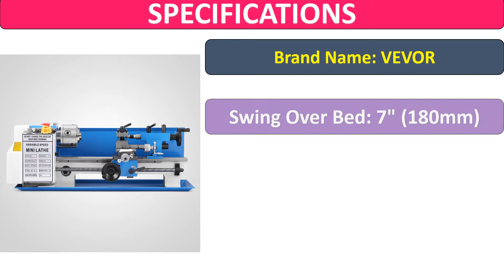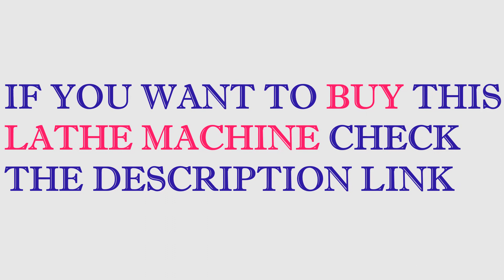Best Lathe Machine | 2500RPM 550W 7 x 14 Inch VEVOR Metal Lathe Machine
Metal Lathe 7 x 14 Inch Precision Mini Lathe 2500RPM 550W Variable Speed Milling Benchtop Wood Lathe Machine

Specification

Brand Name: VEVOR
Variable Speed Gear: Plastic Nylon
Spindle Taper: MT3
Tail Stock Taper: MT2
Distance Between Centers: 14" (350mm)
Swing Over Bed: 7" (180mm)
Chuck Diameter: 3.93" (100mm)
Spindle Bore: 0.8" (21mm)
Cross Slide Travel: 2.56" (65mm)
Top Slide Travel: 1.38" (35mm)
Range of Metric Threads: 0.5-2.5" (12-52 T.P.I Range of Imperial Threads)
Spindle Accuracy: 0.0004" (0.01mm)
Spindle Speed: 100-2500 RPM Infinitely Variable
Power Of Motor: 0.75HP/550W/220V
Net Weight: 50kg
Product Dimensions:
Width: 8"(203.2mm)
Length: 30.5"(774.7mm)
Height: 10.5"(266.7mm)